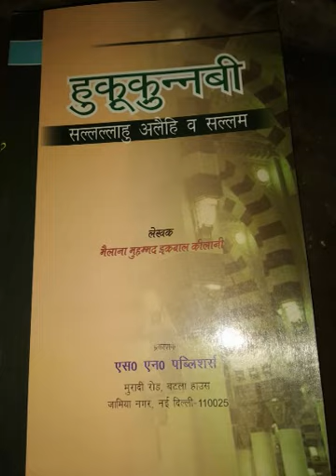Nikah ke baad Waleema karna Farz hai ya Wajib ? (Jamshed Ali TTS Delhi vs AFFU KHAN)